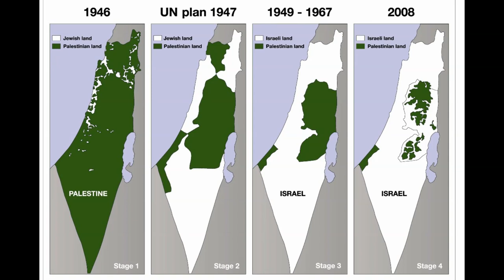Palestine's Recognition: A Step Towards Full Statehood